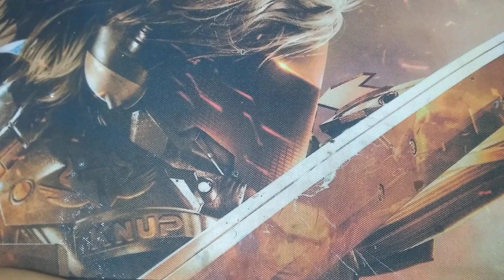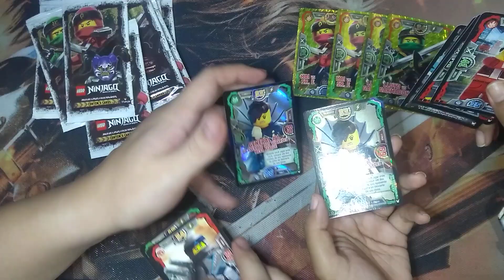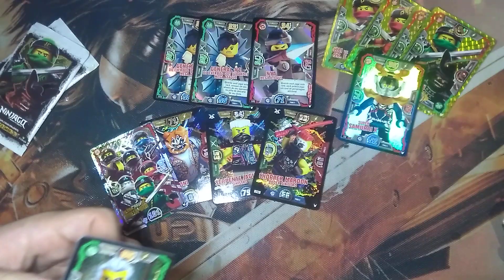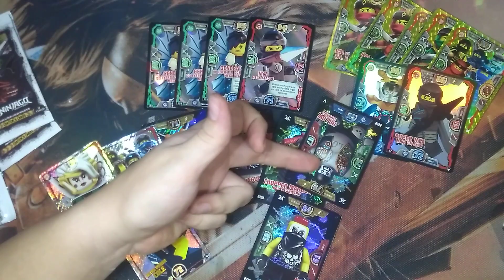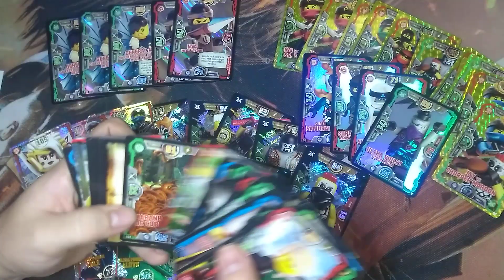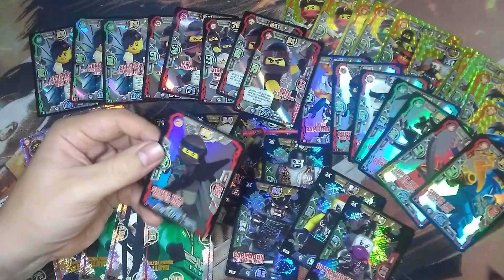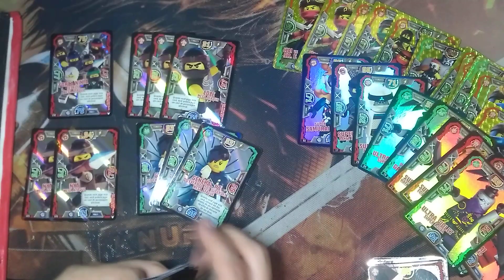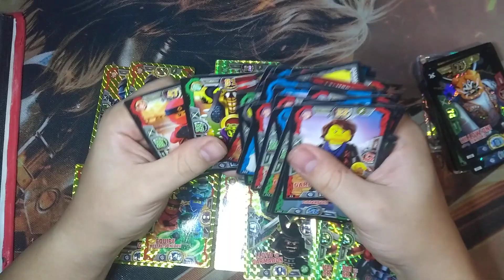Esse NÂO é um canal de Unboxing de LEGO Ninjago TCG